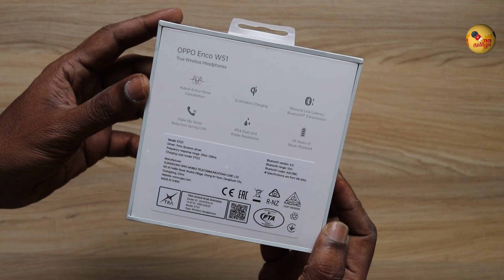Oppo W51 இதை விட சூப்பர் TWS Earphone இந்த விலைக்கு இல்ல 🔥 ANC 🔥 Wireless Charging | Oppo W51 Review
Oppo Enco W51 is one of the best TWS earphone available in the market now in its price segment. Watch the OppoW51 review in Tamil.